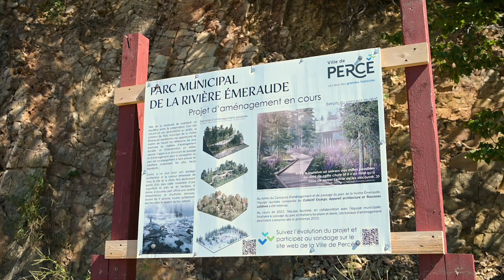Notre dernière destination : GASPÉSIE - Québec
Nous arrivons à notre dernière destination : la Gaspésie ! C'est l'une des régions les plus touristiques du Québec. Et pour cause, la vue du magnifique rocher Percé est époustouflante !

Dans cette vidéo, nous partons en croisière explorer le rocher Percé, découvrons la beauté sauvage de cette région ainsi que les incontournables de la ville de Percé.

❤  Anne & Eric

🔷LES BONNES ADRESSES :
► Hôtel Le Mirage : 288, Route 132 Ouest, Percé, QC
► Boulangerie le Fournand : 194 Route 132 O, Percé, QC
► Les Croisières Julien-Cloutier : 5, rue du Quai  Percé, Québec
► Sandwicherie Chez Max : 155 QC-132, Percé, QC
► La Maison du Pêcheur : 157 Rte 132 O, Percé, QC
► Restaurant La Maison Mathilde : 85 Route 132 O, Percé, QC
► Boutique Le Goéland : 146 QC-132, Percé, QC
► La Boîte à T-Shirt : 155, 132 Rte O, Percé QC